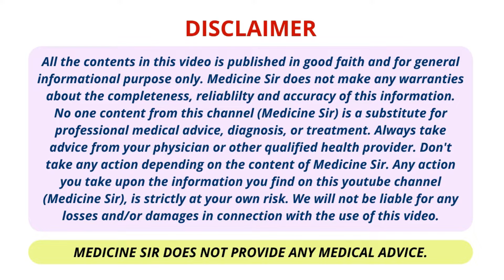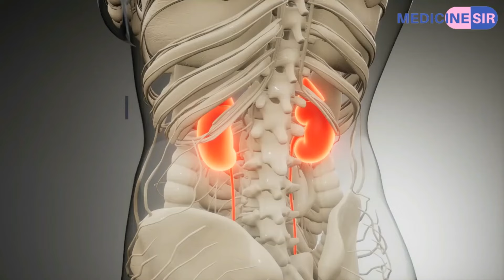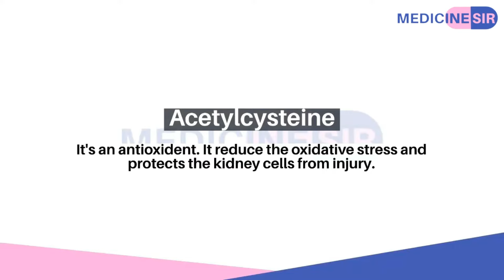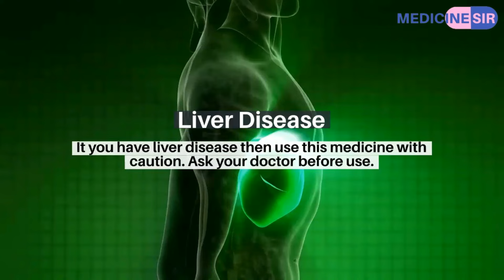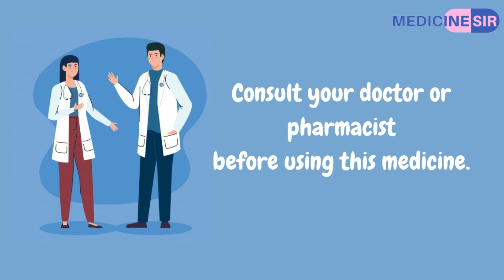Nefrosave Tablet (Taurine + Acetylcysteine)- Uses, Side effects, Warnings, Substitute | Medicine Sir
Nefrosave Tablet contains Taurine and Acetylcysteine. This medicine is used for the treatment of diabetic nephropathy and other chronic kidney diseases. Watch this video till the end to learn about it's side effects, warnings and other substitute brands.

नेफ्रोसेव टैबलेट में टॉरिन और एसिटाइलसिस्टीन शामिल हैं। इस दवा का उपयोग मधुमेह संबंधी नेफ्रोपैथी और अन्य क्रोनिक किडनी रोगों के इलाज के लिए किया जाता है। इसके दुष्प्रभावों, चेतावनियों और अन्य वैकल्पिक ब्रांडों के बारे में जानने के लिए इस वीडियो को अंत तक देखें।

*अस्वीकरण: इस वीडियो के आधार पर किसी भी दवा का प्रयोग न करें। उपयोग से पहले हमेशा डॉक्टर से परामर्श लें।*

Our Other Channels:
➤ Bengali Channel:   @MedicineSirBangla
➤ Ayurvedic Medicine Channel:  @ayurvedalogy